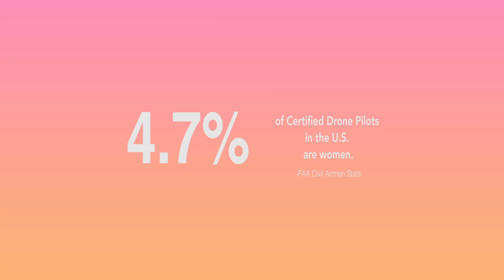Women Who Drone Crowd Fund Campaign Video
Technology and Artificial Intelligence will transform the world globally and drones are already playing a major part of this technological revolution.

Drone technology is already changing the world in the consumer and commercial sectors. Drones deliver medical supplies to people in need, monitor crops in agriculture, survey land, and save lives through search and rescue capabilities. The use of drones will only increase and they will utterly transform society in a positive way.

However, once again, women are at risk of being excluded from another important tech job that pays well, creates stability and choices!

As the drone industry continues to grow, the demand for licensed drone pilots will rise.

Right now, women make up LESS THAN 5% of certified licensed drone pilots in the U.S. and represent only 3% globally.

Once we learned these dismal statistics, we said, NOT "On Our Watch" and created Women Who Drone to inspire, educate and empower more women to learn to fly drones, obtain licenses, and join the drone industry.